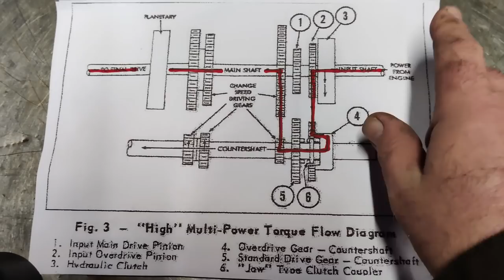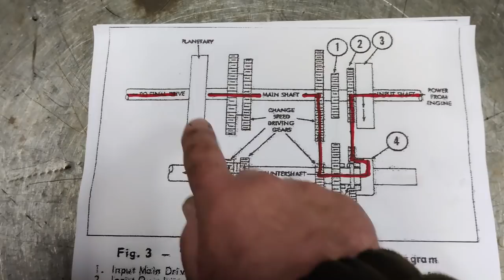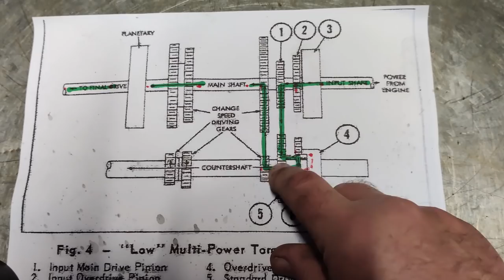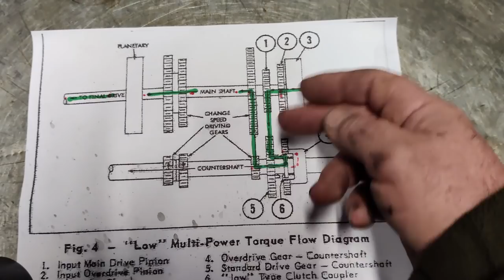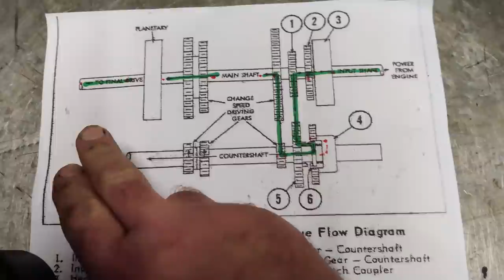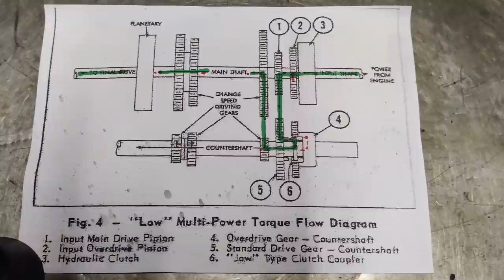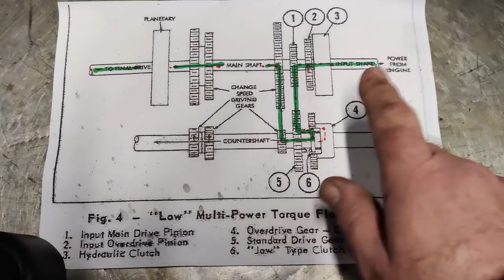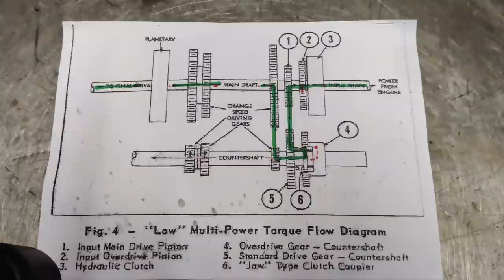How Multi-Power works. Part 2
The second part of the How Multi-Power works series where we cover how the control circuit works when you move from high to low and back to high when you discover that it runs awaaaay on hills.

And for those with short attention spans, there's a lot of talking and no car chases, explosions or footage of tractors running, makeup tips, gaming tutorials or any of that crap so if that's what floats your boat, please go elsewhere and find some.

Yes I know the camera work is shaky, and no it doesn't make you feel unwell you whiny snowflake.  I may re-shoot part of it when I work out how to steady my video potato but until then, watch it or don't watch it.  The choice is yours. I don't really care either way.